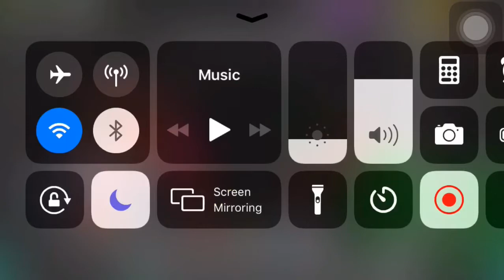Survive the killer Gameplay|Episode 1 With its elijah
My first gameplay video
Lol 😂 gameplay but my channel is edits HAHA
so yeah this is a roblox gameplay
And i hope you liked it
And also plss comment youre roblox name so i have friends ok bye